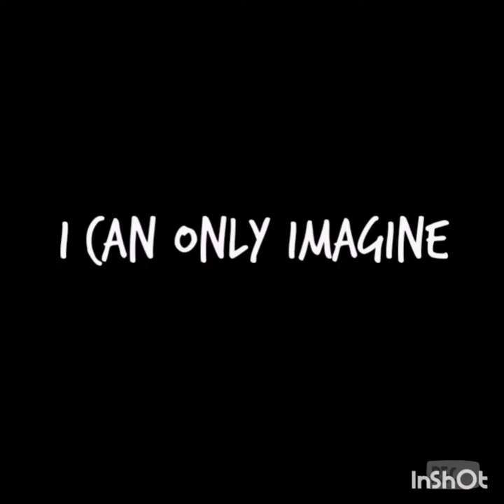I can only imagine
Performed by Sammar Gertse, Cole Oostendorp, Fabian Jansen & Nathan Douman.